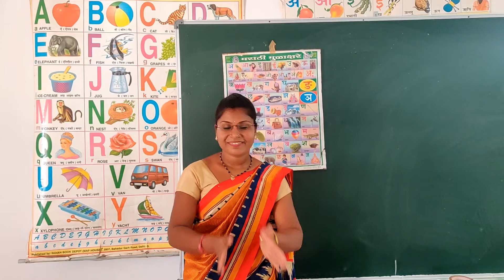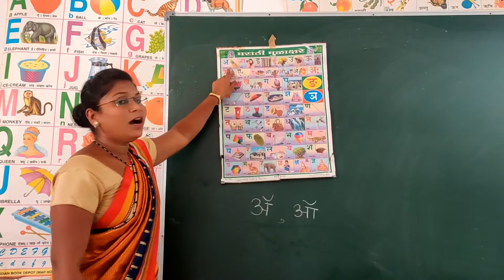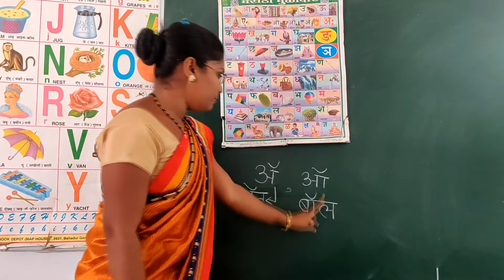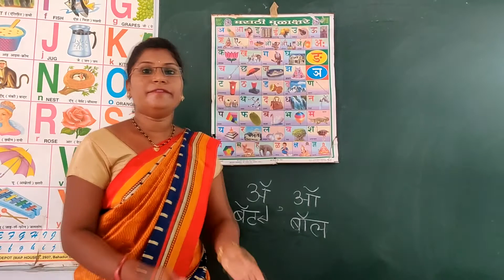मराठी मुळाक्षरे अ आ इ ई | Marathi Alphabets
अ अननस | A Ananas
आ आई | Aa Aai
इ इमारत | E Emarat
ई ईडलिंबु | I Idlimbu
उ उखळ | U Ukhal
ऊ ऊस | U Us
ए एडका | Ai Aidka
ऐ ऐरन | Airan
ओ ओठ | O Oth
औ औषध | Au Aushadh
अं अंगठी | An Angathi
अ: | Aha

Manosuman Public School
Address: Korambhi Road, Pauni- 441910 Dist: Bhandara

Manosuman Play School
Address: Gandhi Bhavan , Pauni , Dist: Bhandara